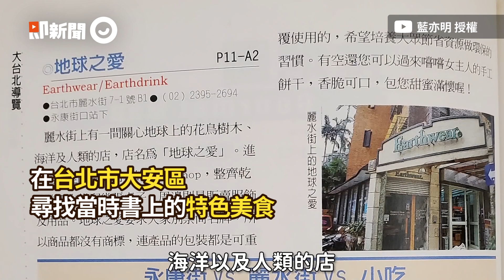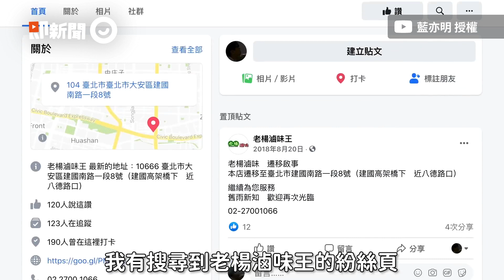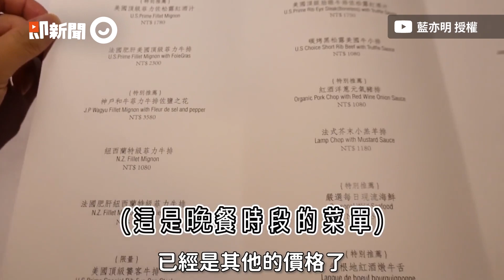靠20年前旅遊書闖大安區 網紅超推40年老店厚牛舌：好入味｜台北｜美食｜景點